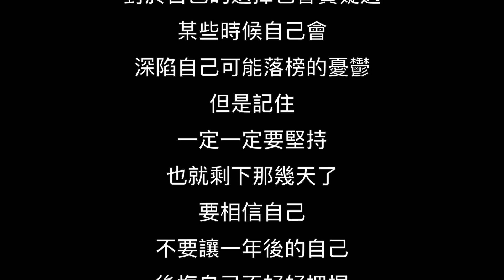申請大陸大學 材料準備，經驗分享。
大家不要問我關於學測新制的問題喔～因為我也不知道拉：））

FAQ

Conor Maynard Covers | Sia - Elastic Heart, Ellie Goulding - Love Me Like You Do Mash Up

Editing APP:
FCP